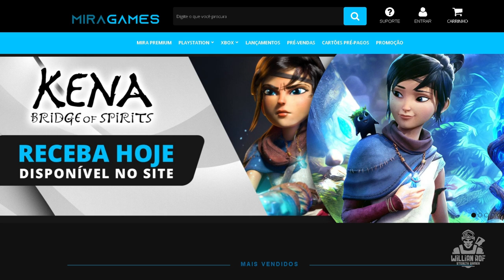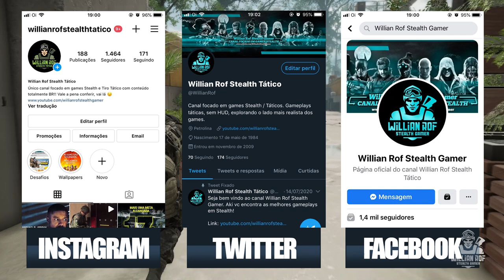Ghost Recon Breakpoint: Operação Motherland - tudo o que você precisa saber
SEJA MEMBRO!

Facebook Page: willian rof stealth gamer

PLATAFORMAS ONDE JOGO:

PS4
PC